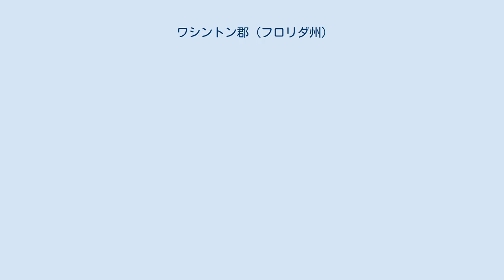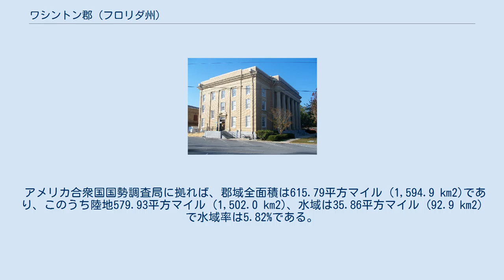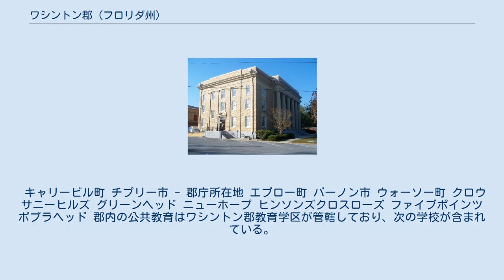ワシントン郡 (フロリダ州)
ワシントン郡（英: Washington County）は、アメリカ合衆国フロリダ州の西部に位置する郡である。
2010年国勢調査での人口は24,896人であり、2000年の20,973人から18.7%増加した。
郡庁所在地はチプリー市（人口3,605人）であり、同郡で人口最大の都市でもある。
基本的にアルコール飲料の販売が禁止されている「ドライ郡」（禁酒郡）である。
 チプリー市にあるワシントン郡庁舎 ワシントン郡は1825年に設立され、このときはメキシコ湾にまで広がり、デラウェア州の面積の2倍近くの大きさだった。
1世紀にわたって領域の修正が行われ、現在は382,000エーカー (1,546 km2) 以上のうねりのある丘陵地となり、堂々とした松など硬木の深い混合林に覆われ、フロリダ州パンハンドル部中央の大きな領域を占めている。
 ワシントン郡は150年以上の間、インディアン、スペイン、イギリスの文化に影響されてきた。
その歴史はアンドリュー・ジャクソンの功績に関する話が豊富である。
地域には多くのインディアン・マウンドがあり、生活していた強い証拠が発見され続けている。
 ワシントン郡は初代アメリカ合衆国大統領ジョージ・ワシントンに因んで名付けられ、広大な森林や鉱物資源のあるフロンティアで経済と政治の自由を求めた人々がまず入ってきた。
内陸部の水路は交通手段となり、川沿いに多くの開拓地が造られた。
1800年代後半に鉄道が開通し、経済、社会および政治の発展が促進された。
 郡域の中心にあるバーノンはジョージ・ワシントンのバージニア州にある邸宅、マウントバーノンから名付けられた。
この開拓町はインディアンの主要な集落があった場所でもあった。
 ワシントン郡の郡庁所在地は20世紀初めまでバーノンにあったが、1927年に郡北部の鉄道町であるチプリーが郡庁所在地となり、現在に至っている。
 キャリービル町 チプリー市 - 郡庁所在地 エブロー町 バーノン市 ウォーソー町 クロウ サニーヒルズ グリーンヘッド ニューホープ ヒンソンズクロスローズ ファイブポインツ ポプラヘッド 郡内の公共教育はワシントン郡教育学区が管轄しており、次の学校が含まれている。
 郡内で以下の新聞が発行されている。